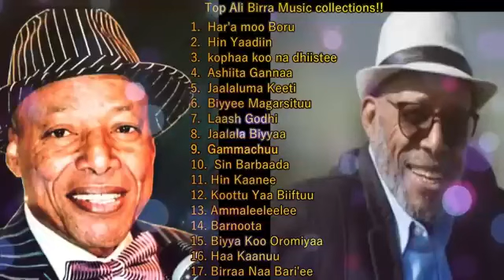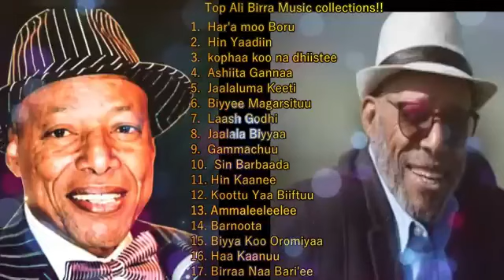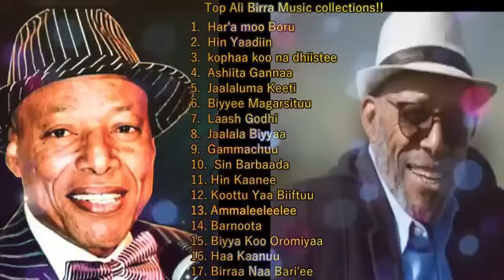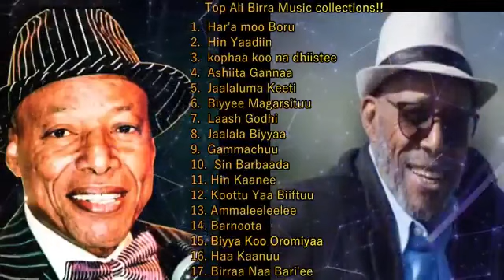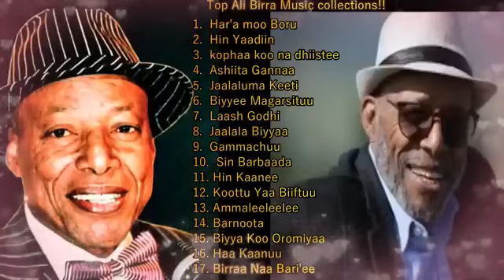Ali Birra Non stop Music collections የአሊ ቢራ ምርጥ የሙዚቃ ስብስብ New Ethiopia Oromo Music 2024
Immerse yourself in the timeless melodies and captivating rhythms of Ethiopian music with this non-stop video featuring the legendary artist Ali Birra.